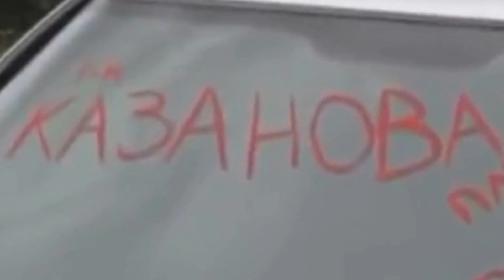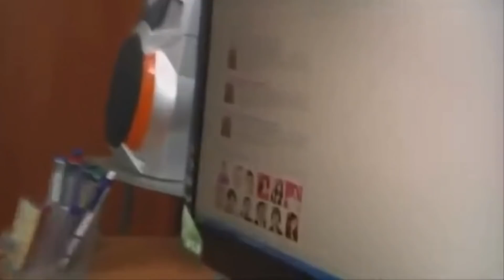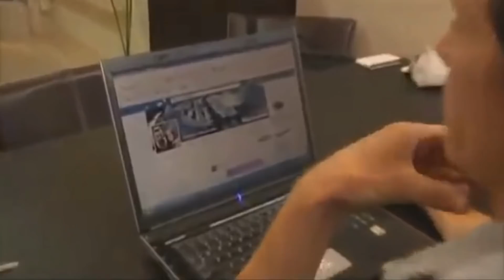30-ГОДИШЕН ДЕВСТВЕН МЪЖ